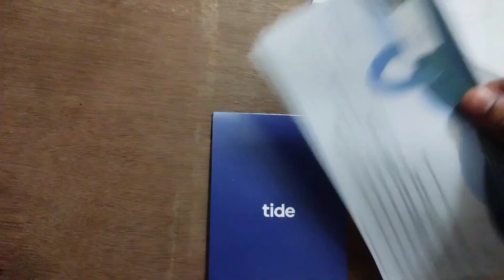unboxing Tide Expense Credit card 💳/Tide Credit card